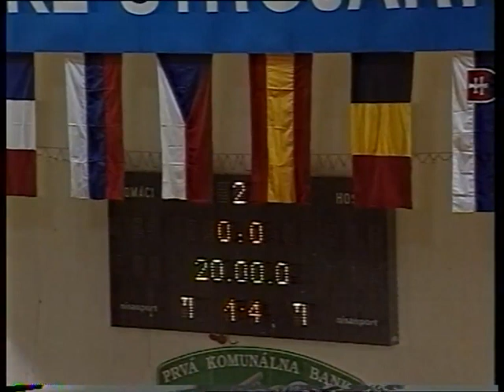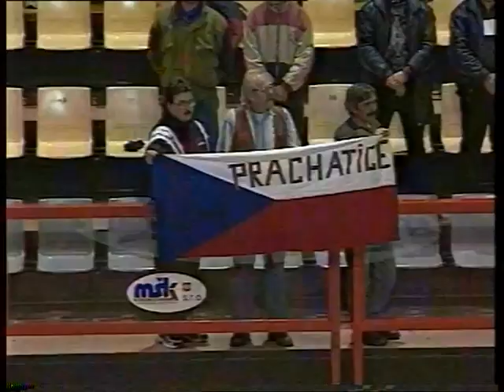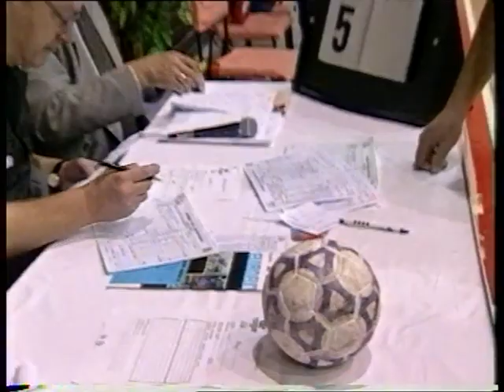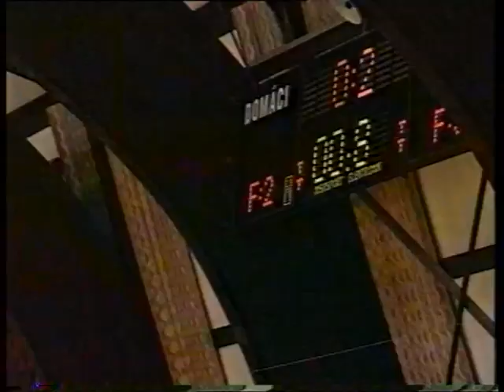ARCHIVE 1998 - 5th Europe Championsips Futbol Sala - short version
5th Europe Championsips Futbol Sala 1998
halls - Puchov + Povazska Bystrica - Slovakia

Group A
Belarus
Slovakia
France
Portugal

Group B
Russia
Spain
Czech rep.
Belgium